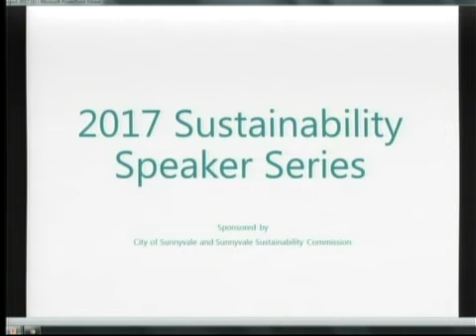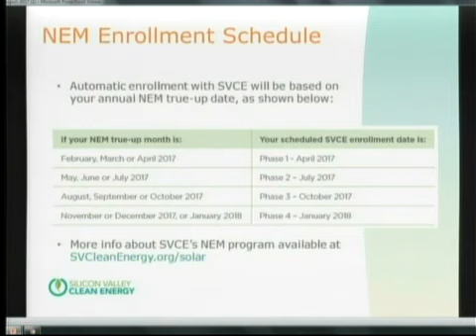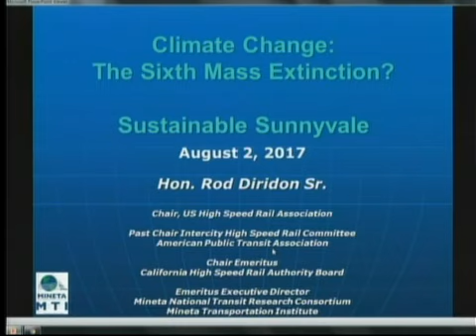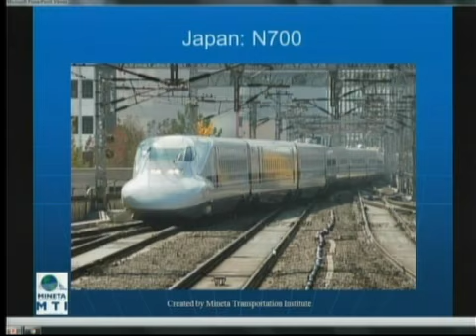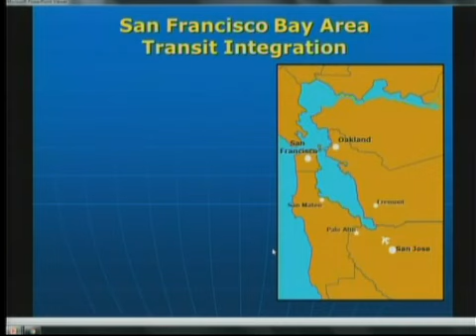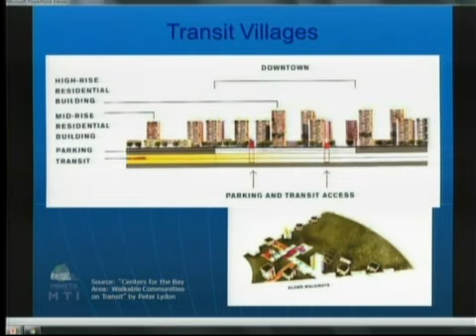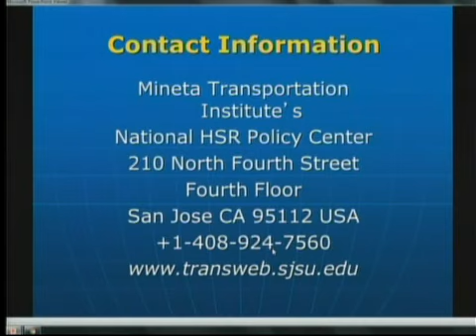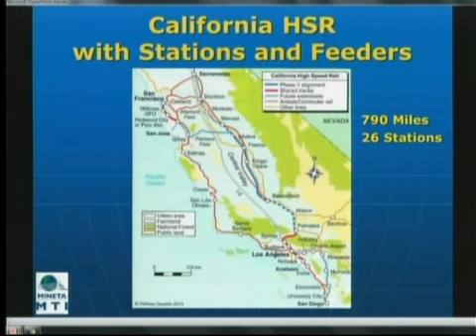Sustainability Speaker Series (Electrifying Our Transportation System) - Aug. 2, 2017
Rod Diridon, Sr., the Emeritus Executive Director of the Mineta Transportation Institute, talked about how emerging transportation alternatives can transform our commutes, including the electrification of Caltrain, California high speed rail, and electric cars and buses.